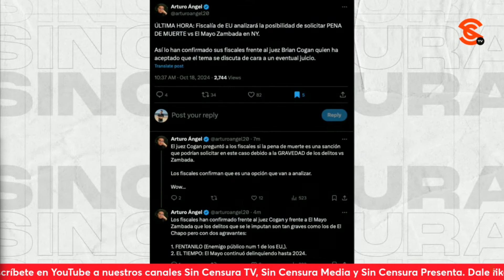FRESQUECITO desde NY RamonFlores DESMIENTE a chayoteros defensores de Gεn4rc0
El conductor de @elcentinelainf ramonflores @guti_remo1982 nos habló de la cobertura que hizo de la audiencia en una corte de Brooklyn en la que fue sentenciado garcíaluna y de las declaraciones esta mañana de la presidenta